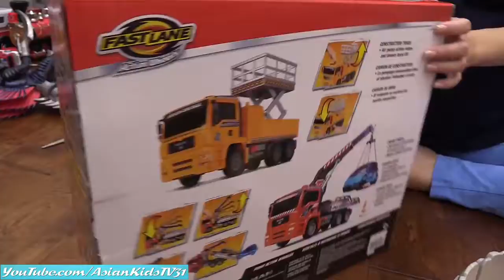Tonka Toy Trucks, Disney Minnie Mouse, Farm House Set, Thomas & Friends and More!